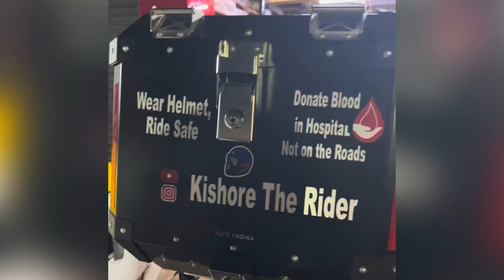Best Himalayan Modifications in Telugu#trending